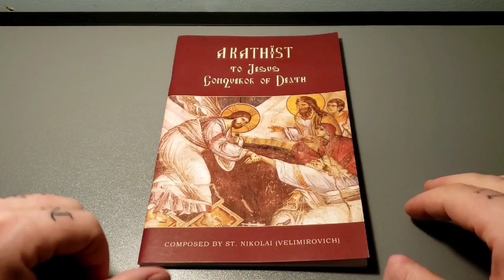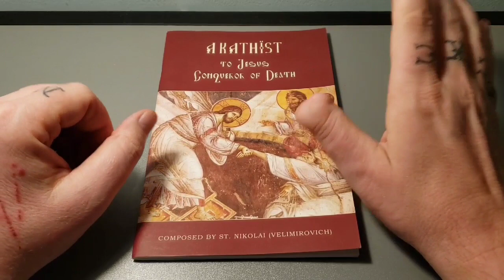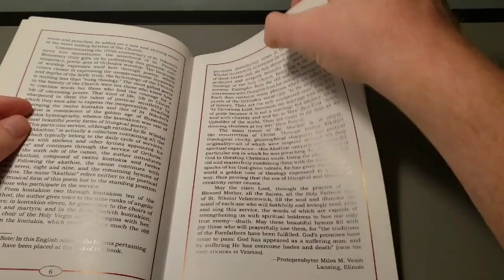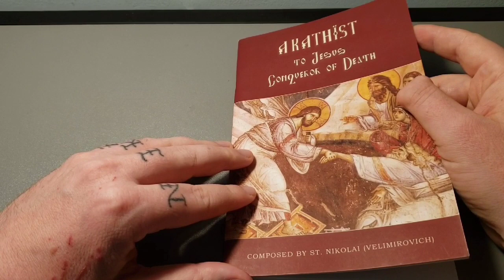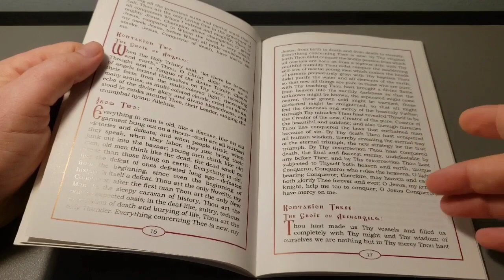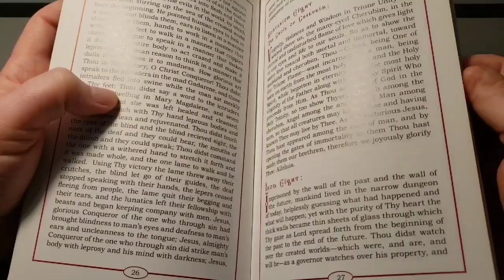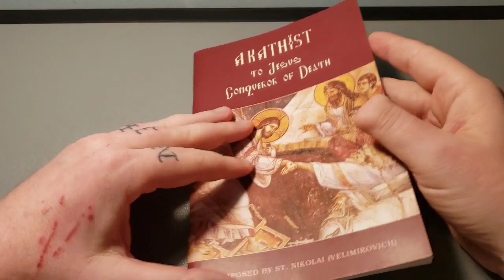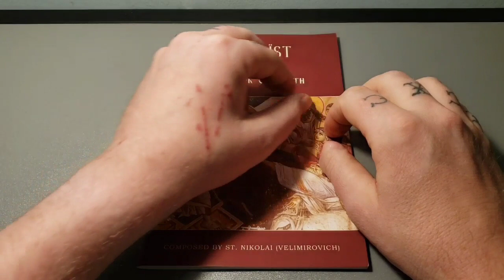Jesus, the Conqueror of Death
My apologies for the poor editing on this one, the pitfalls of working from my phone. At any rate, I encourage you to watch this one till the end, as this particular service is one of the most beautiful ever composed.
Only $5!!!
Exclusive content!

Books, icons, swag, and more!